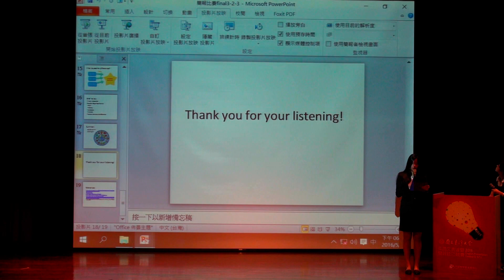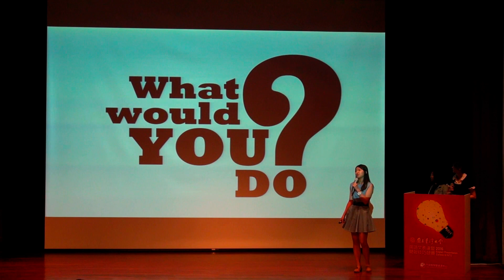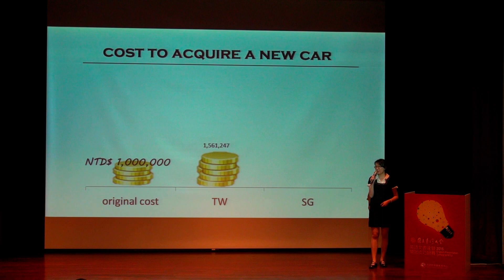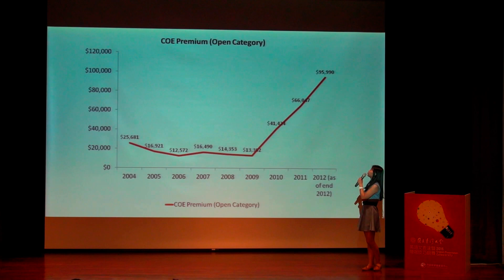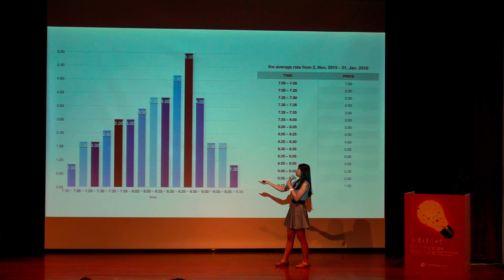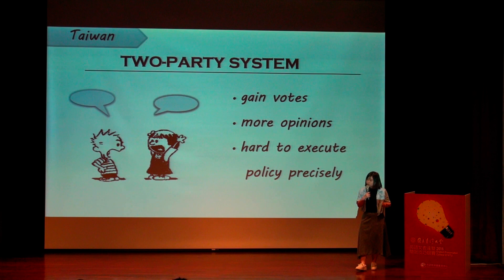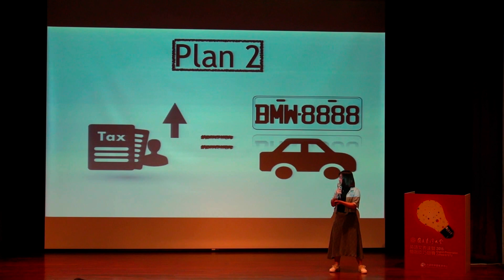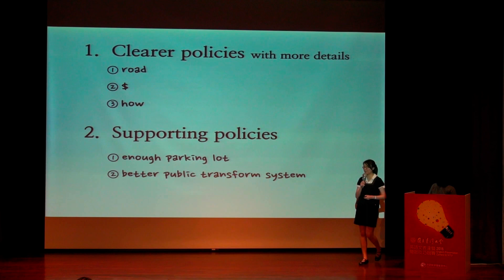臺灣大學 2016英語文表達暨簡報技巧競賽 「大一學生組」 第5組